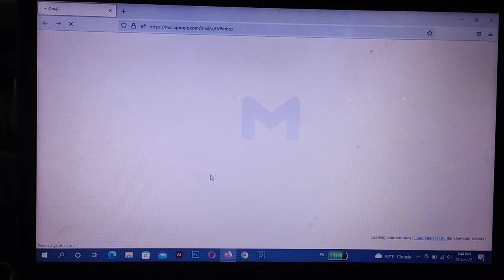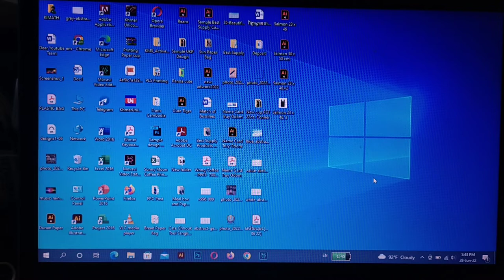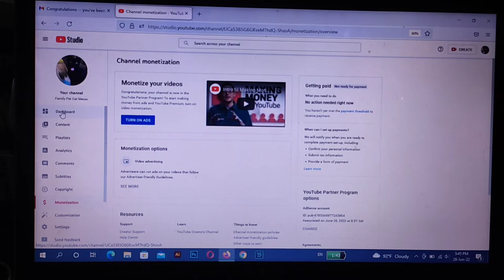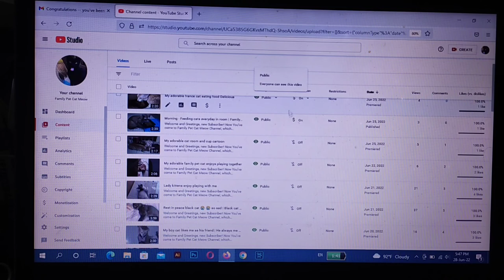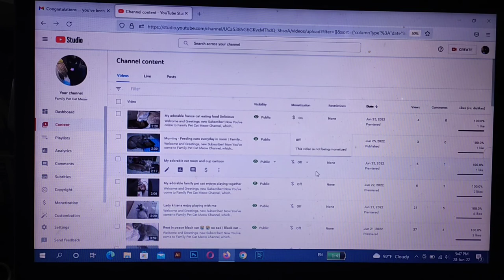ជំហានបន្ទាប់ពីទទួលការ Approve ពី YouTube Partner Program